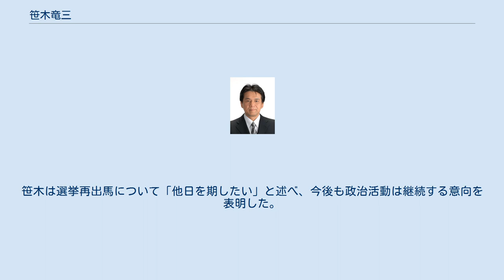笹木竜三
笹木 竜三（ささき りゅうぞう、1956年11月27日 - ）は、日本の政治家。
 衆議院議員（4期）、衆議院安全保障委員長、文部科学副大臣（菅第1次改造内閣・菅第2次改造内閣）を歴任。
 福井県福井市生まれ。
福井県立藤島高等学校、早稲田大学政治経済学部政治学科卒業。
同大学院政治学研究科修了。
松下政経塾に入塾（第3期生）。
 1990年、第39回衆議院議員総選挙に福井県全県区（定数4）から無所属で出馬したが、9人中最下位で落選。
1993年の第40回衆議院議員総選挙に再び福井県全県区から無所属（民社党・日本新党推薦）で出馬し、今度は自由民主党の山本拓に次ぐ2位で初当選した。
1994年、新進党の結党に参加し、1996年の第41回衆議院議員総選挙では小選挙区比例代表並立制導入に伴い、福井1区から出馬。
無所属の松宮勲や自民党の平泉渉らを破り、再選。
 1997年末の新進党分党により、無所属の会を結党し、代表に就任。
1998年の首班指名選挙では民主党の菅直人に投票したが、2000年の首班指名選挙では福井県の隣県・石川県選出の森喜朗自由民主党総裁（石川2区選出）に投票した。
森への投票は次期総選挙において、自民党に入党し福井1区から同党公認で出馬するための交換条件であったが、結局これは反故にされ、自民党は前回の総選挙で笹木に敗れた松宮勲を福井1区で擁立。
笹木は2000年の第42回衆議院議員総選挙に無所属で福井1区から出馬したが、松宮に敗れ落選。
2003年の第43回衆議院議員総選挙では福井1区で自民党の松宮に1,679票の僅差まで詰め寄ったが、再び落選。
 2005年、小泉純一郎首相が成立に執念を燃やす郵政民営化法案に、衆議院の採決で松宮が反対票を投じたため、第44回衆議院議員総選挙で松宮は無所属での出馬を余儀なくされる。
一方の笹木は民主党に入党し、民主党の公認を受けて出馬。
福井1区には無所属の松宮、民主党の笹木の他、松宮の再選を阻止するため弁護士の稲田朋美が自民党公認で出馬。
笹木は373票の僅差で稲田に敗れるが、重複立候補していた比例北陸信越ブロックで復活し、5年ぶりに国政に復帰。
 2009年の第45回衆議院議員総選挙で福井1区から民主党公認で出馬。
稲田に再び敗れたが、前回同様に比例北陸信越ブロックで復活し、4選。
2010年9月、菅第1次改造内閣で文部科学副大臣に就任。
翌2011年1月発足の菅第2次改造内閣でも再任。
 2012年、衆議院安全保障委員長に就任。
同年の第46回衆議院議員総選挙で福井1区から民主党公認で出馬。
福井1区で比例復活もならず落選。
次期総選挙に再出馬する意向を示し、2013年7月の選挙区割り変更によって成立した新福井1区からの立候補を目指したが、2014年11月、第47回衆議院議員総選挙に際し党本部からの公認を得られず、出馬を断念した。
民主党県連は代わりの候補の擁立に動いたものの、新1区に候補者を擁立できず、前回総選挙旧1区において笹木と議席を争い共に落選した元福井県議会議員の維新の党公認候補に選挙区を譲った。
笹木は選挙再出馬について「他日を期したい」と述べ、今後も政治活動は継続する意向を表明した。
 2015年12月の福井市長選挙に無所属で立候補したが、現職の東村新一に敗れ落選した。
 ^ 笹木竜三氏、衆院選出馬見送り　民主党福井県連顧問2014年11月19日　福井新聞